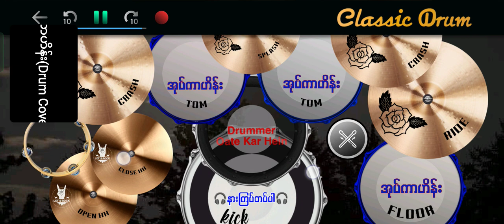ဘီလူးခေါင်းနဲ့မင်းသားလေး ထွန်းအိန္ဒြာဗိုလ် drumcover oatekarhein ဘီလူးခေါင်းနဲ့မင်းသား